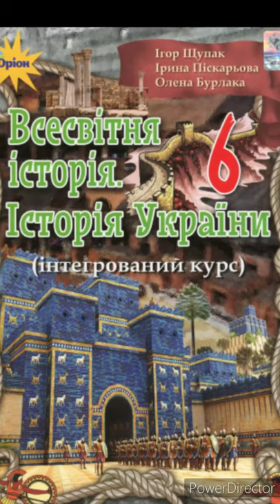6 клас Всесвітня історія & 7 "Трипільська археологічна культура"//Щупак